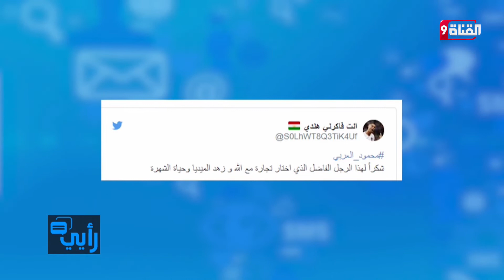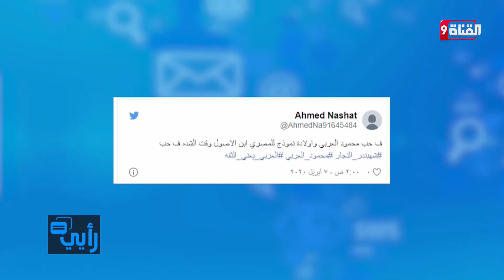رئيس شركة بدرجة إنسان يساند العمال بسبب كورونا بهذا الشكل الرائع